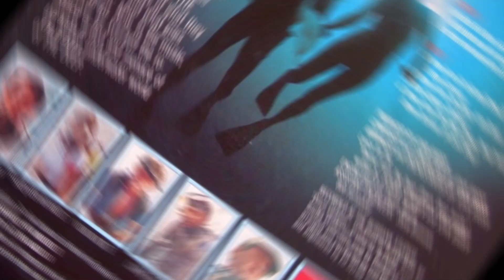Donna Summer – Theme Of The Deep (Down Deep Inside) HD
Donna Summer – Theme Of The Deep (Down Deep Inside)

The movie was a flop, but Donna Summer made a big hit in the 70s, this song is rare, because nobody remember the song.

Label: Casablanca – NBLP 7060
Format:  Vinyl, LP, Album, Stereo, Blue Translucent
Country: US
Released: 1977
Genre: Electronic
Style: Soundtrack, Theme, Score, Disco

B1. Donna Summer – Theme From The Deep (Down, Deep Inside)
Lyrics By – Donna Summer, John Barry, Music By – John Barry 4:22

Manufactured By – Casablanca Record And FilmWorks, Inc.
Distributed By – Casablanca Record And FilmWorks, Inc.
Recorded At – The Burbank Studios
Published By – Columbia Pictures Music Corp.
Published By – Cafe Americana, Inc.
Published By – Karib Music
Produced For – Soulka Productions

Lacquer Cut At – Allen Zentz Mastering
Pressed By – Goldisc Recording Products, Inc. – K-9058
Pressed By – Goldisc Recording Products, Inc. – K-9063

Engineer – Danny Wallin* (tracks: A to B2)
Engineer [Assistant] – Bob Fernandez* (tracks: A to B2), Steve Brimmer* (tracks: A to B2)

Producer, Composed By, Arranged By, Orchestrated By, Conductor – John Barry (tracks: A to B2, B4)

Inner sleeve reads: Casablanca's first motion picture presentation.
Album includes a pullout long poster.
This is the Goldisc pressing on blue transparent vinyl.

Matrix / Runout (Side B Label): NBLP-7060-BS

Pressing Plant ID (In runouts): GOL